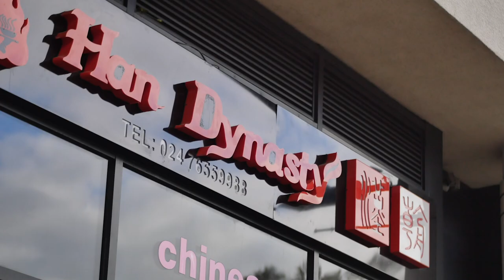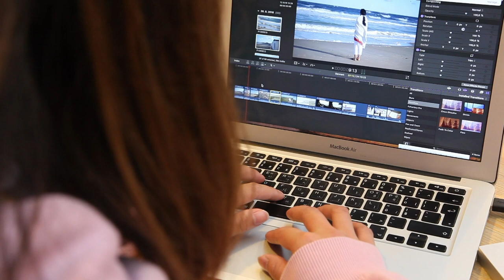[part 1] Introduction video to Hong Kong Design Institute students // school project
First project done as a part of Media Top Up course at CU.